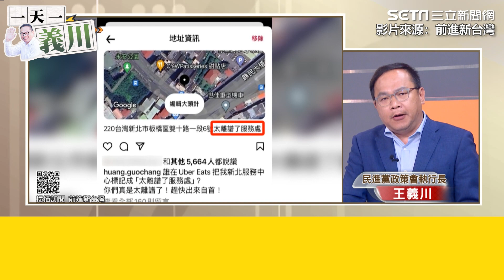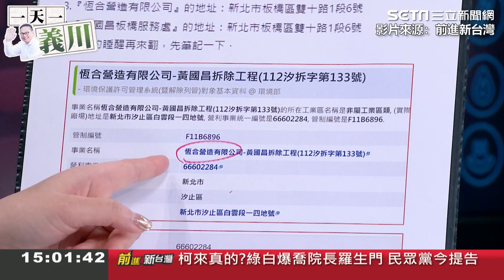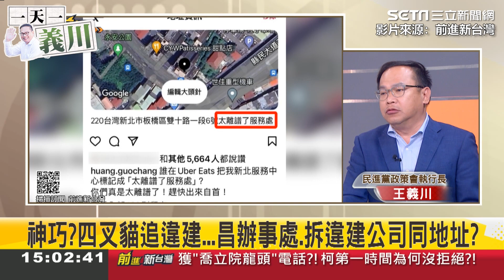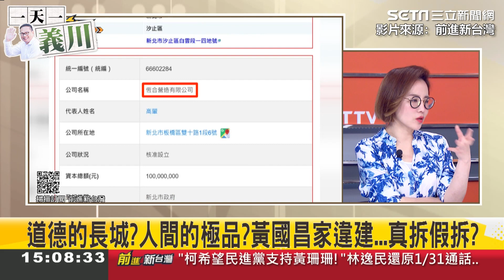一天一義川／憨川諷黃國昌假鬼假怪 大酸「不拆違建是找不到工人嗎？」│94看新聞